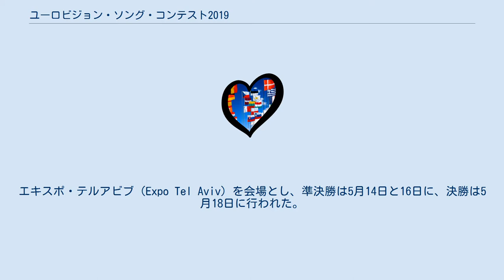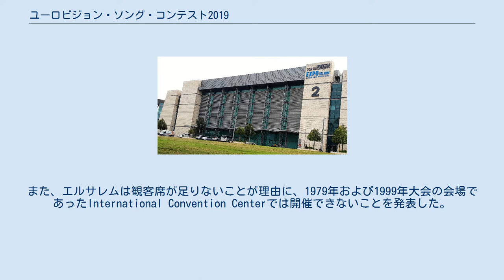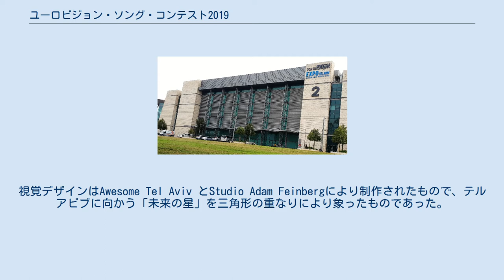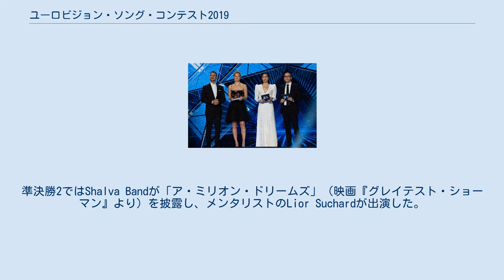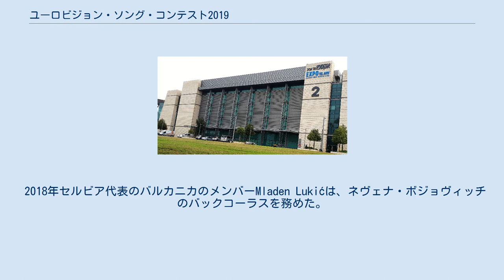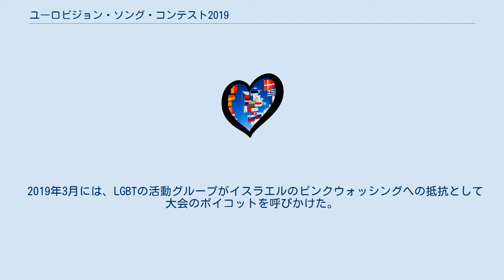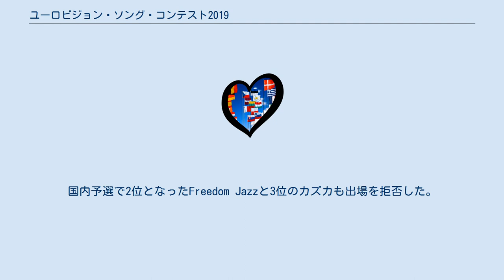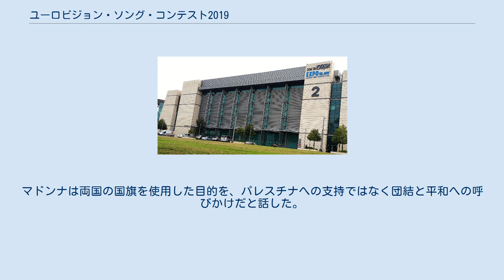ユーロビジョン・ソング・コンテスト2019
第64回ユーロビジョン・ソング・コンテスト（英語:Eurovision Song Contest 2019、フランス語:Concours Eurovision de la chanson 2019）は、2019年5月にイスラエルのテルアビブ開催された。
ポルトガルのリスボンで開催された前年の大会でイスラエル代表のネッタが優勝したことにより、イスラエルが大会の主催を獲得した。
イスラエルで大会が開催されたのは1979年および1999年大会に続いて3回目のことであるが、エルサレム以外で開催されたのは初めてのことであった。
エキスポ・テルアビブ（Expo Tel Aviv）を会場とし、準決勝は5月14日と16日に、決勝は5月18日に行われた。
今大会には、前回大会に出場したブルガリアとウクライナを除く41か国が参加した。
ブルガリアは代表団のメンバーが他のプロジェクトに関わることになったため、またウクライナは出場予定であったものの国内予選にまつわる論争が原因で出場を辞退した。
 この大会の優勝者は"Arcade"を歌ったオランダ代表のダンカン・ローレンスで、オランダが優勝したのは1957年、1959年、1969年、1975年に続いて5回目のことである。
また、2016年と同じく、優勝国は審査員票では3位（1位は北マケドニア）、視聴者票では2位（1位はノルウェー）と、いずれにおいてもトップにはならなかったものの、合計点により優勝となった。
上位5位までにはイタリア、ロシア、スイス、スウェーデンが入賞した。
北マケドニアは7位（1998年の初参加以来10位以内に入賞したのは初めてのことである）、サンマリノは19位と、両国は2019年時点での最高の順位となった。
イスラエルは決勝で23位となったが、開催国が下から数えて5位以下となったのは2015年以来のことである。
 本大会では投票に誤りがあり、ベラルーシの審査員票が放送の3日後に修正された。
審査員票と視聴者票の合計点による上位4か国の順位には影響しなかったものの、放送時にはスウェーデンが審査員票で1位だと発表されたが、実際には北マケドニアが1位であったことが判明した。
また、下位の順位にも若干の変化が生じた。
 欧州放送連合によると視聴者数は1億8200万人であった。
前回大会より400万人減少したものの、15～24歳の世代では2%の増加が見られた。
 今大会はイスラエルのテルアビブで開催された。
イスラエルが開催国となったのは3回目のことである 。
 Pavilion 2 of Expo Tel Aviv 今大会はエキスポ・テルアビブ（Expo Tel Aviv）の"Bitan 2"（パビリオン2）において開催された。
この会場は2015年1月に完成し、10,000人の観客を収容することができる 。
 エルサレム ハイファ エイラート テルアビブ 開催地の候補となった都市。
青が開催地、緑は最終候補、赤は落選。
 リスボンで開催された2018年大会においてイスラエルが優勝した直後、ネッタとイスラエルのベンヤミン・ネタニヤフ首相は、Israeli Public Broadcasting Corporation（IPBC/KAN）にも欧州放送連合にも承認は受けていなかったものの、2019年大会がエルサレムで開催されると発言した 。
また、エルサレムは観客席が足りないことが理由に、1979年および1999年大会の会場であったInternational Convention Centerでは開催できないことを発表した。
 2018年6月18日にネタニヤフ首相は、イスラエルは欧州放送連合が定める会員放送局としての要件を満たすことにより、コンテストの開催に影響が生じないと発言した。
IPBCの設立に際しては別の事業体に報道部門を委任することとなっていたが、これは欧州放送連合が定める「加盟局は自前の報道部門を持たなければならない」という条件に反するものであった。
 その翌日にイスラエルが大会を主催することが正式に発表され、2018年6月24日に開催地の立候補の受付が開始された。
マイケル・オレン大臣はエルサレムが開催に必要なリソースがないためにテルアビブが会場になるであろうと2018年7月28日に発言した。
 2018年8月27日の週に、欧州放送連合の責任者であるユン...